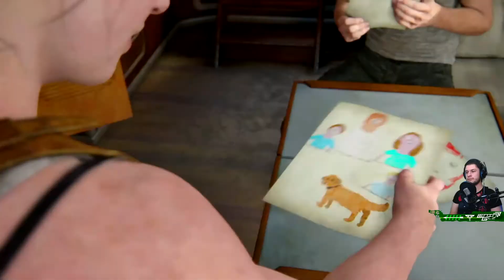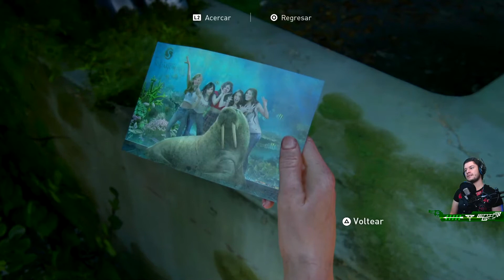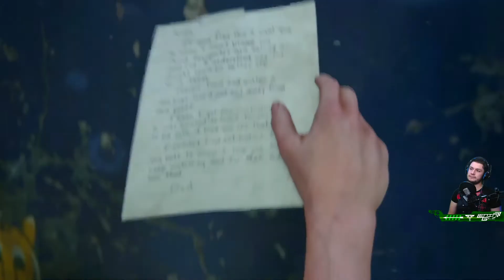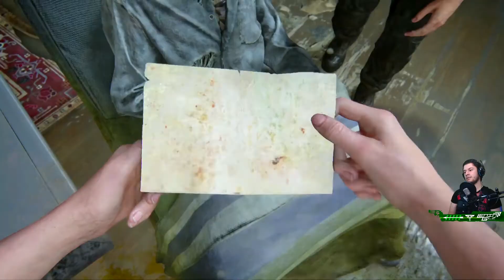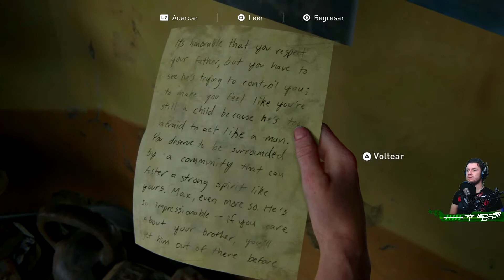...Que Tu Muerte sea Rápida | The Last Of Us Parte II | #19 Latino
Nos vamos abriendo paso con Abby hasta llegar a la base de los Lobos, y miramos un poco mas de su pasado.
Lenin Plays THE LAST OF US PART II!